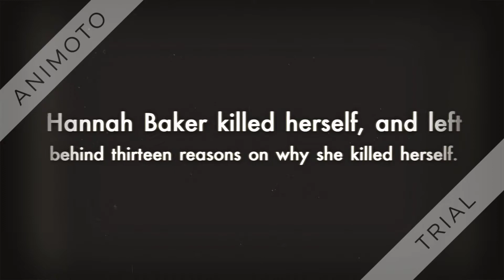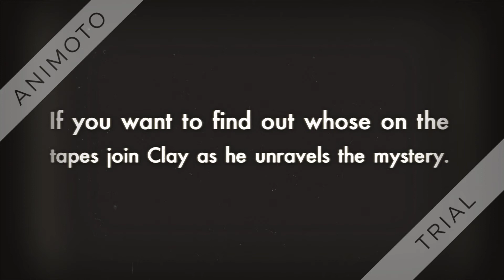Thirteen Reasons Why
Book trailer for Thirteen Reasons Why by Jay Asher
Trailer by Raegan Moore